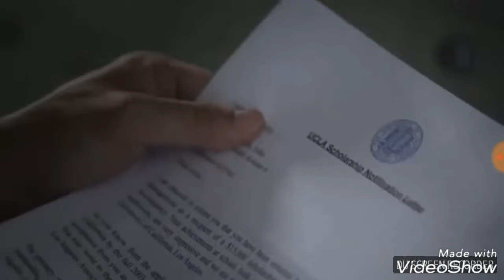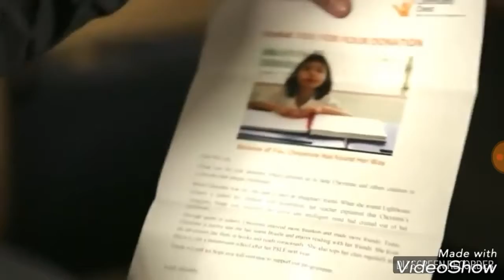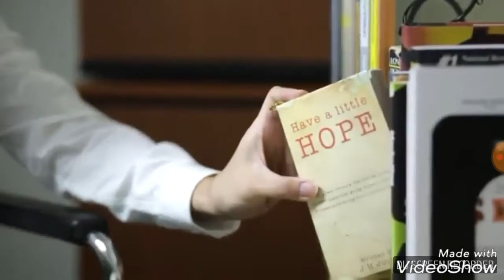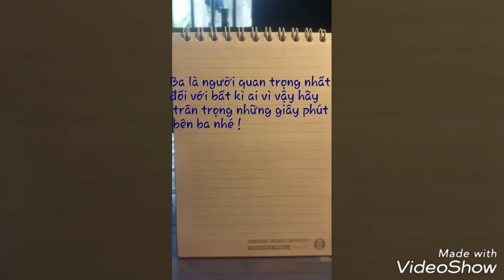Xem và ngẫm nghĩ về cha/ love_father.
Nguồn: @chuyện_người_thái.
Tác giả: Trần Văn Báu.